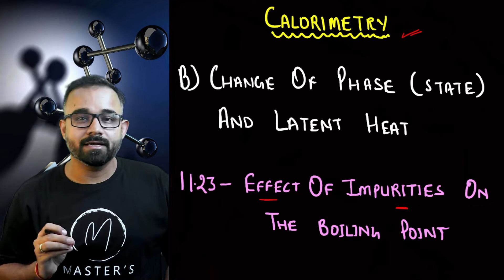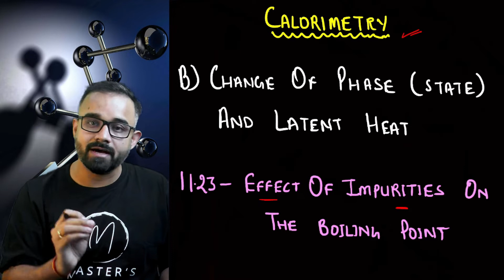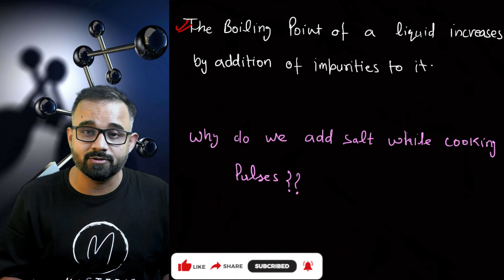11.23 | Effect Of Impurities on the Boiling Point | ICSE 10 Physics | Ravi Ahlawat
11.3| Factors Affecting the Quantity Of Heat Absorbed To Increase The Temperature Of A Body| Physics

Master's Physics
Physics channel for videos notes and all possible academic helps.

Address-
Office No 102, Siddh Rameshwar Chhaya,
103,104, Station Road, Sector 20,
Nerul West, Navi Mumbai - 400706.
India

1. Master's Physics
2. Prof Ravi Ahlawat
3. Neet/IITJEE/NTSE/KYPY
4. Science&Technolgy
5. Gurukul Practice Center